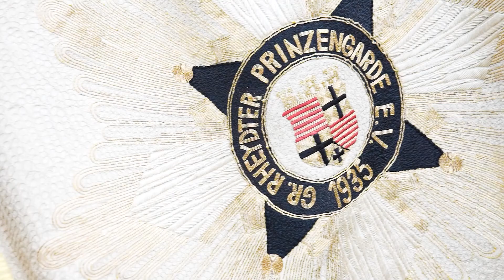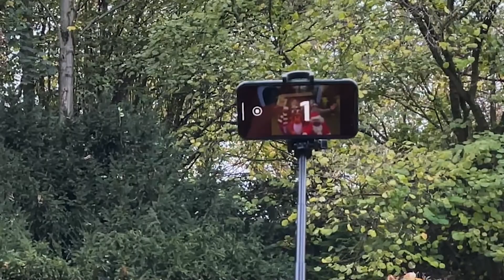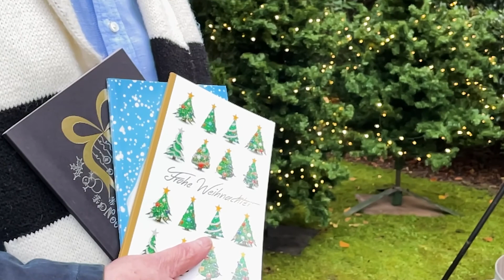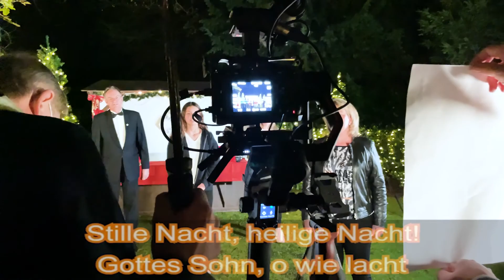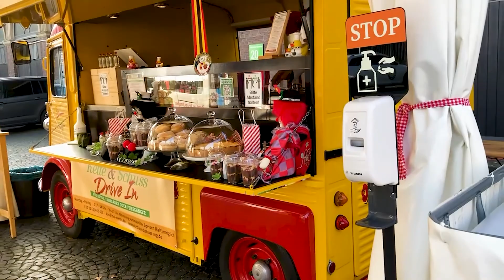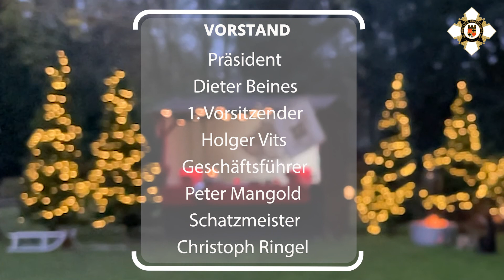Weihnachtsfeier 2.0 der Großen Rheydter Prinzengarde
Die Große Rheydter Prinzengarde lädt ein zur virtuellen Weihnachtsfeier 2.0
Seid online dabei, und freut Euch auf rund 30 Minuten Besinnliches, Heiteres und Überraschendes.
Lasst uns gemeinsam Singen, in Erinnerungen an eine tolle Karnevals-Session schwelgen und frohen Mutes nach vorne blicken.

Grußwort des Präsidenten

Hallo zusammen,
in diesem Jahr ist vieles anders als sonst.
Auch die Weihnachtsstimmung will sich nicht so richtig einstellen.
Da hatten wir eine Idee: Zwar mussten wir unsere Weihnachtsfeier absagen, aber wir haben ein kleines „Trostpflaster“ gefunden. Wir haben mit Alice Häuser und ihrem ah-tv-Team professionelle und engagierte Partner gefunden und gemeinsam eine virtuelle Weihnachtsfeier erstellt. Am vorgesehenen Tag der Weihnachtsfeier Sa, 12.12.20 - immer der 2. Samstag im Dezember – möchten wir sie ab 19:30 Uhr live über Facebook und YouTube streamen; wir hoffen, Ihr seid alle dabei.
Zur Umsetzung dieses Vorhabens haben wir natürlich Hilfe benötigt und bedanken uns bei:
Stadtsparkasse MG, Volksbank MG, Gladbacher Bank, Heinr. Schmidt, Reiner Brenner Karosseriebau, Gothe Edelstahl, Spedition Schiffers

Wir machen Euch hiermit hoffentlich eine kleine vorweihnachtliche Freude und verbleiben mit einem 3-fachen „All Rheydt“

Eure

Große Rheydter Prinzengarde
Dieter Beines, Präsident